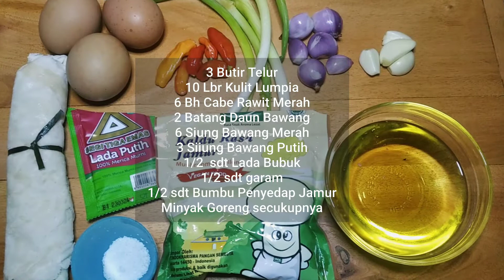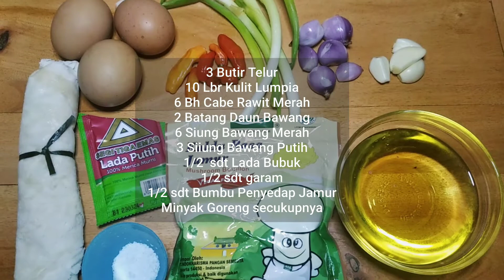RESEP MARTABAK TELOR SPECIAL || Dijamin Enak 😘👌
Cemilan Gurih Pedas yg banyak diminati semua orang, gampang bikinnya dan murah bahan2nya.

MARTABAK TELOR SPECIAL

Bahan :
3 Butir Telur
10 Lbr Kulit Lumpia

Bumbu :
4 Siung Bawang Merah
2 Siung  Bawang Putih
6 Bh Cabe Rawit Merah
2 Batang Daun Bawang
1/2 sdt Lada Bubuk
1/2 sdt Garam
1/2 sdt Bumbu Penyedap Jamur